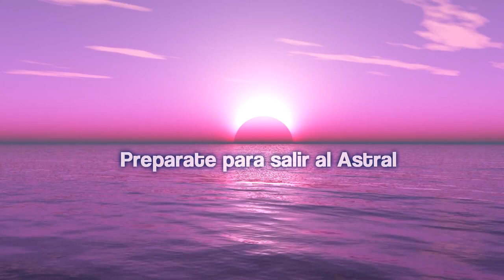Hipnosis para Salir al Plano Astral ☯ Mientras Duermes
Meditación Guiada con sonido de hipnosis para hacer un viaje astral